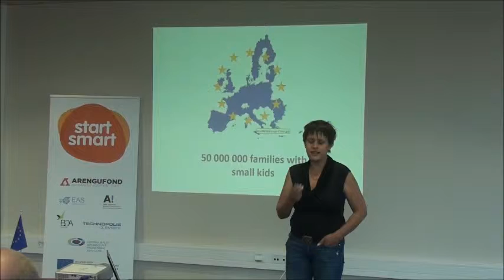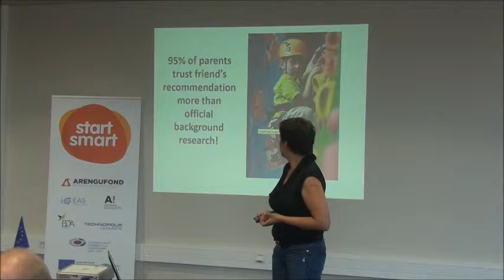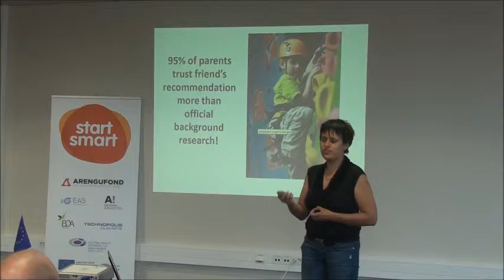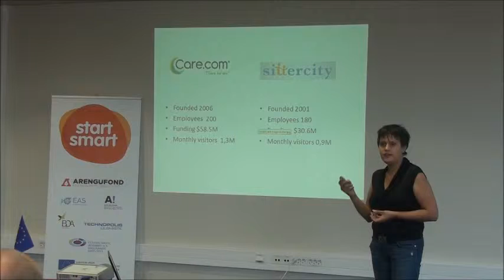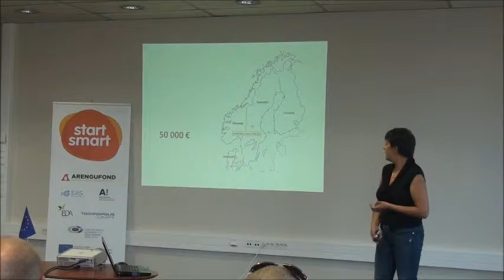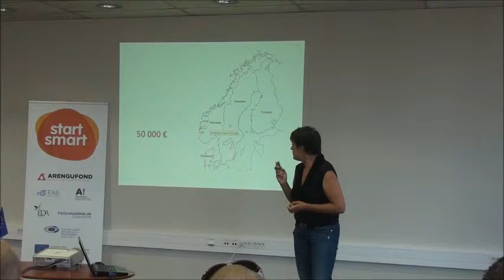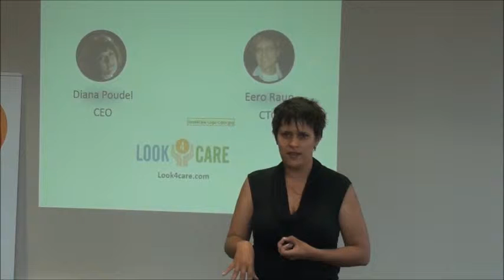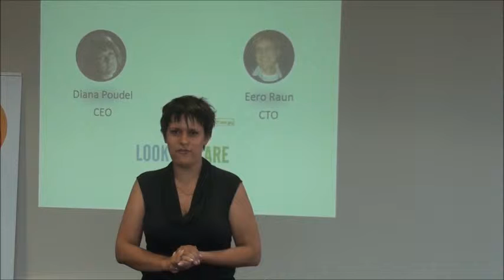Look4Care & Diana Poudel @ StartSmart! Startup Demo Pitch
- a series of events targeted at aspiring entrepreneurs from Estonia and Finland.

Diana Poudel is talking about Look4Care @ StartSmart! Startup Demo Pitch. Look4Care  will help you to find a familiar care-giver.

Event by StartSmart! aiming to help early stage startups to:
# FIND CO-FOUNDER(S)
# GET FEEDBACK for the product/service
# FINE-TUNE the pitch
# GET VISIBILITY
# GET LEADS/CONTACTS for further steps

IF YOU ARE A STARTUP OR you would LIKE TO START your own business, you should send an e-mail to and tell shortly about your idea and what do you expect from the audience. Prepare 5 minutes pitch for the event. You can demo your product/service on site and on the screen. Be prepared!

We AIM to help startups. EXPERIENCED STARTUP FOUNDERS, EXPERTS, ENTREPRENEURS - join the event and support startups with your feedback, contacts and advice.

If you are a startup or you would like to start your own business, you should tell shortly about your idea and needs.